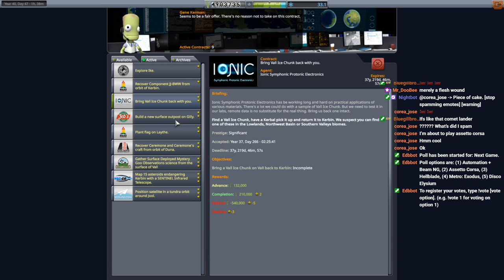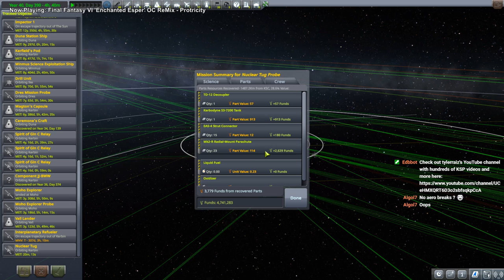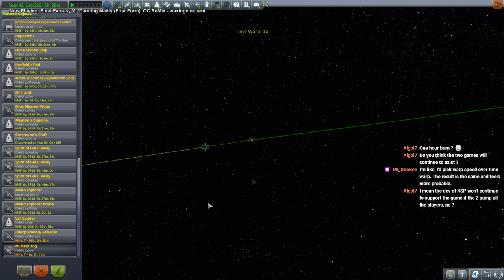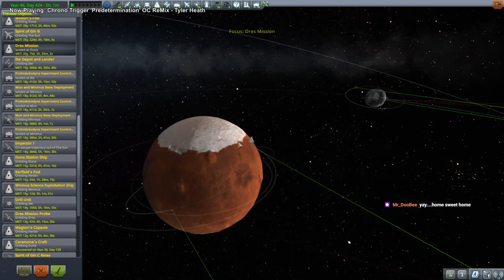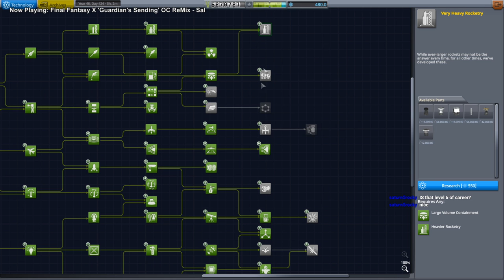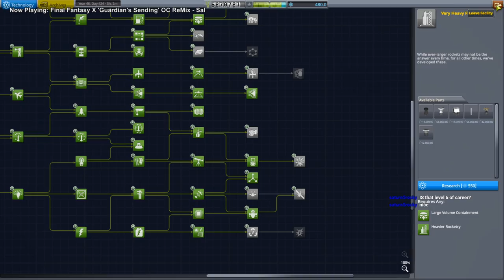Kerbal Space Program 1.8 Stock Career 49 - Return of Richhat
Recorded During a Livestream. Richhat enjoys himself on Vall, but is short of fuel to get back home, so we have to send a refueler out to meet him.